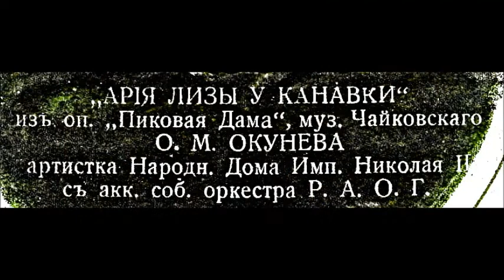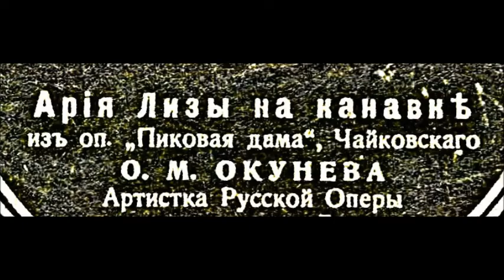Чайковский Ария Лизы Сцена у Канавки Ольга Окунева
Lisa’s arioso
Ah, I am weary
The Queen of Spades